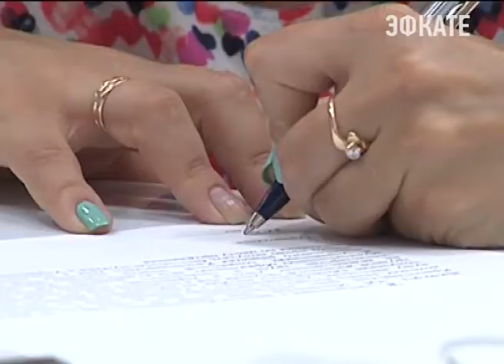Россиян продолжат переселять из ветхих домов. Новости Сочи Эфкате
Соответствующие механизмы поручил разработать Владимир Путин. На Госсовете президент проверил как исполняются его майские указы. Среди поднятых вопросов предоставление новых квартир жителям, чьи дома были признаны аварийными. Заданный план краснодарский край перевыполнил. Но останавливаться на достигнутом в регионе не собираются.
Сочи. Новости.
Телеканал Эфкате.